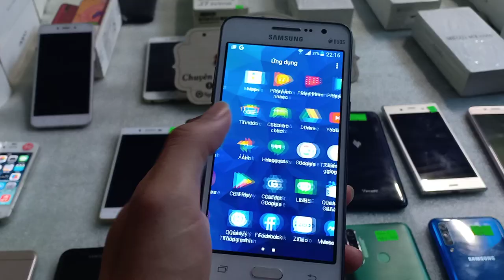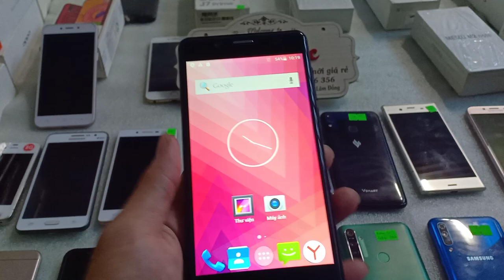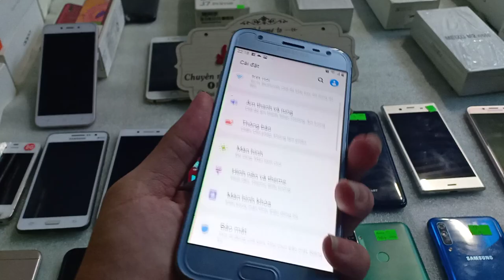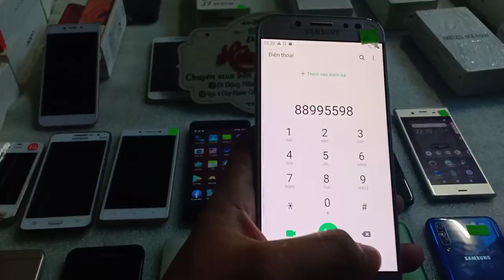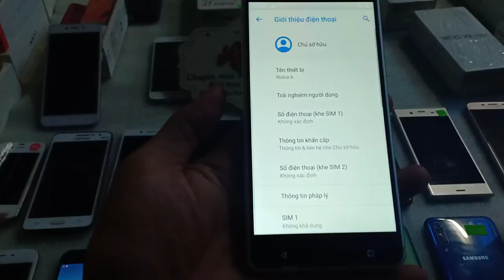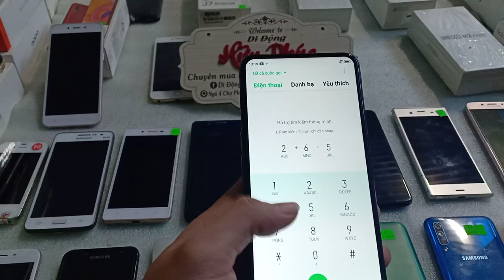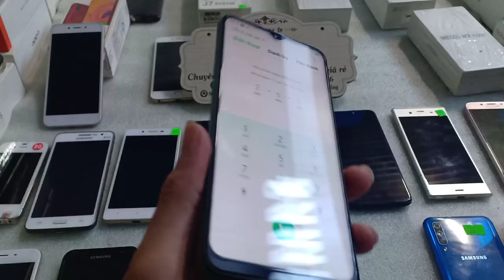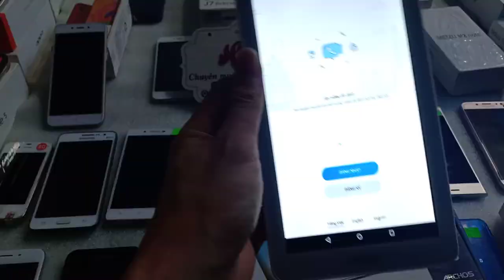28.07.2020. Điện thoại cũ đủ loại giá chỉ từ 470k. Oppo f11pro, realme 5i.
Cảm ứng cũ sáng nay . ae lh 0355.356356 để đặt máy nha. Cảm ơn cả nhà..

1. Ngã Tư Chợ Thị Trấn Phước Cát, Cát Tiên, Lâm Đồng
2. Thôn 4 Đăng Hà, Bù Đăng, Bình Phước ( gần ubnd xã đăng hà)